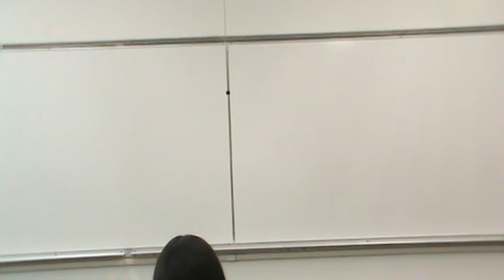Alan Claim Speech